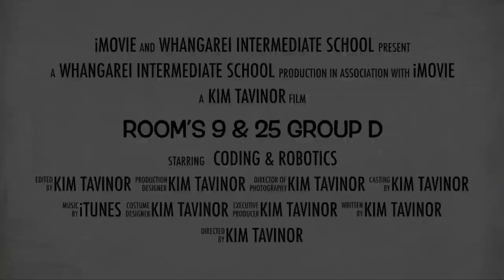Room’s 9 & 25 Group D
This video is about Room’s 9 & 25 Group D